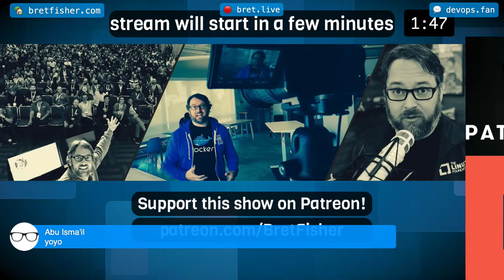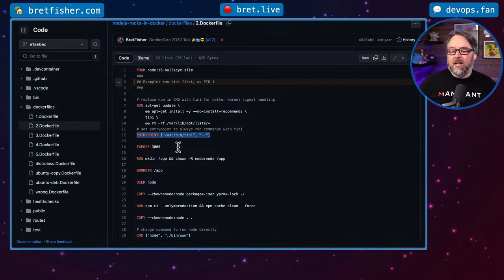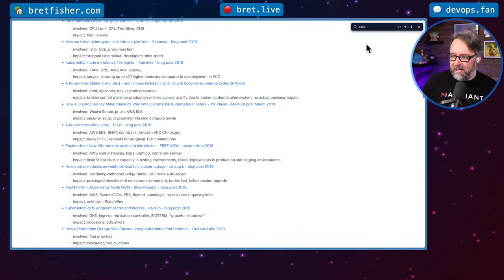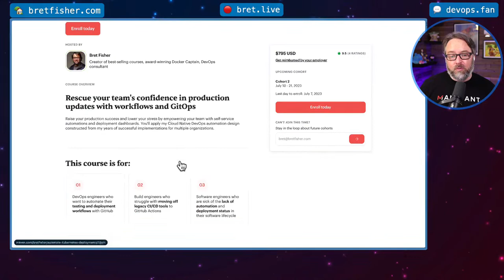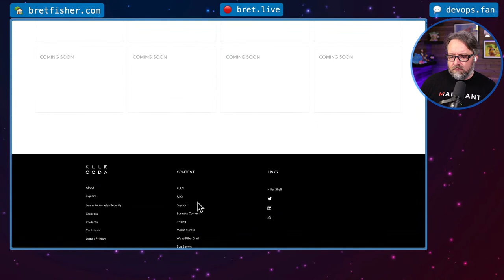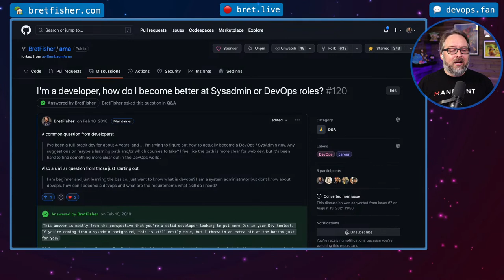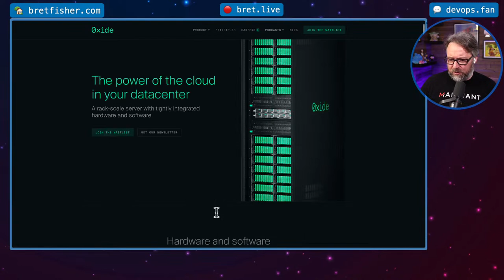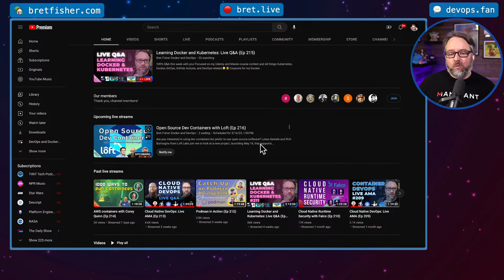Learning Docker and Kubernetes: Live Q&A (Ep 215)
Starts at 3:48. 100% Q&A this week with you! Focused on my Udemy and Maven course content and all things Kubernetes, Docker, GitOps, GitHub Actions, and DevOps-related.😉

Bret Fisher